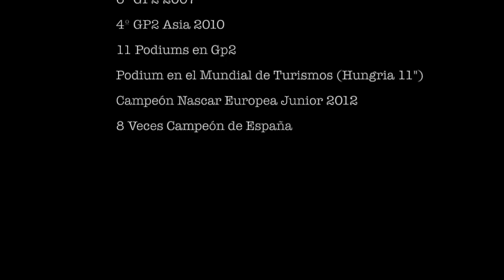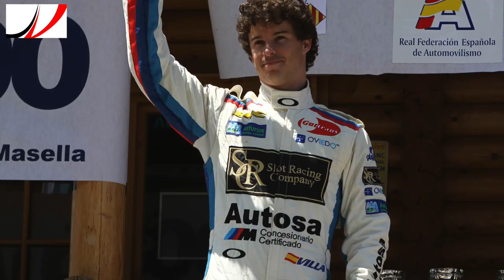Javi Villa resumen de los últimos años.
Un breve resumen del piloto Javier Villa por parte de lo recorrido en estos años desde los monoplazas F1 bmw, GP2 con 11 podiums y victoria, F3, turismos wtcc, mundial de turismos, nascar, resistencia 32h, prototipos 6 campeonatos de españa de montaña.